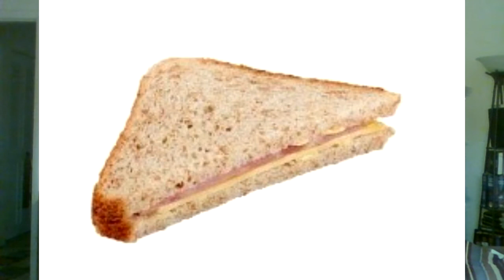WWE RAW 6/22/2020 News Brief on wrestling stuff happening and my thoughts, oh wrestling and promos